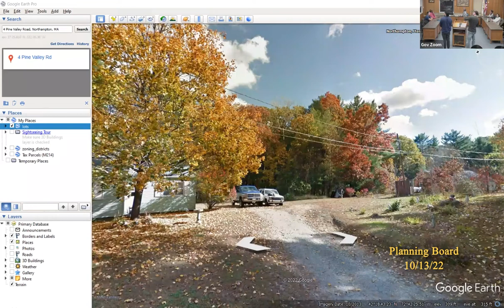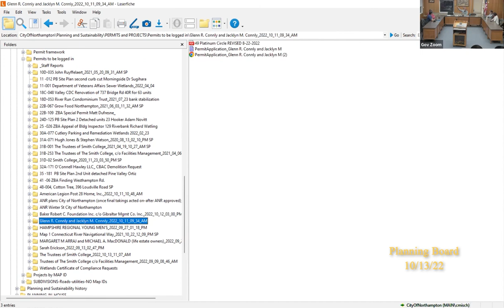Planning Board 10/13/22